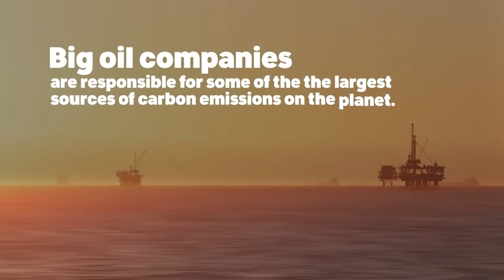Oil Profiteering amidst climate crisis - Past time to admit the Mistake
Big Oil majors announced staggering second quarter revenue amidst climate chaos.
🛢️BP : $17.9 billion
🛢️ExxonMobil: $17.9 billion
🛢️Chevron : $11.6 billion
🛢️Shell: $11.5 billion
🛢️TotalEnergies: $5.7 billion

It’s time to stop the flow of money to reckless fossil fuel companies like Total, Shell, Exxon, Chevron, BP